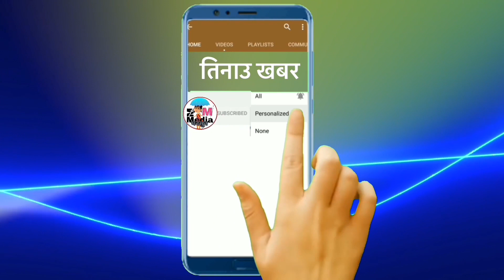गा*डिएको अबस्थामा स-भेटियो, Dang News, ,raju pariyar dohori, Dilmaya Sunar , dang tulsipur news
aajakonewsnepali
dang tulsipur news